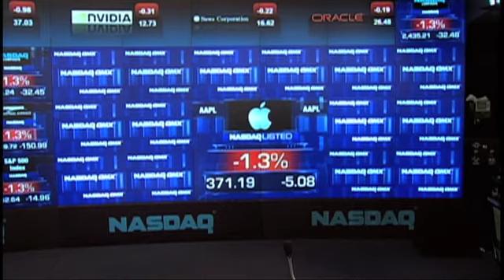陈一佳：乔布斯辞去苹果公司CEO一职，接班人库克是何人，能否胜任成焦点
撑起苹果的乔布斯还是因为健康原因要离开苹果CEO的位子，接班人库克虽然有管理，生产经销链的优化能力，但是不是能继续保持苹果的先锋地位将是最受考验的